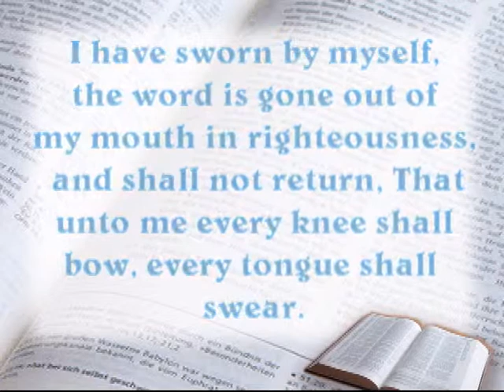In His Word (Isaiah 45:23)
Where I read from the Bible.